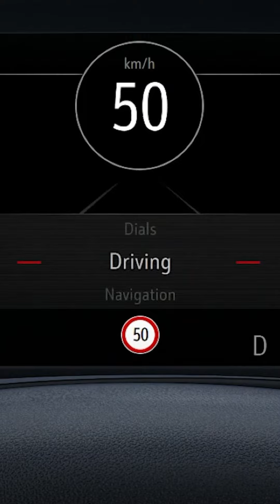Elektrikli Araçlarda Güvenlik & Çevre Duyarlılığı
Anlatan Adamlar’ın bu bölümünde elektrikli otomobillerle ilgili en çok merak edilen soruları cevaplıyor; içten yanmalı araçlara kıyasla güvenlik seviyeleri ve çevreye olan etkilerini, Opel Mokka'nın içten yanmalı ve elektrikli modelleri üzerinde karşılaştırmalı olarak inceliyoruz.